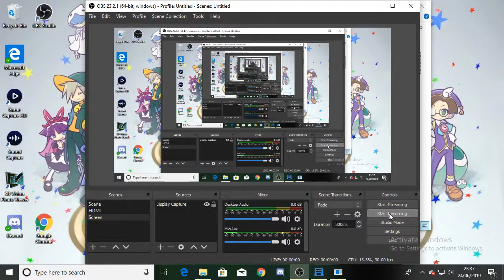Nintendo 3DS Capture Card Recording Test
So I finally have one of these bad boys, so hopefully this works out.